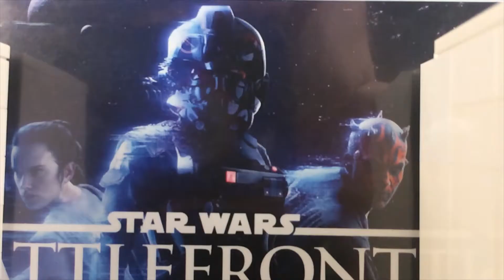I Bern fake legostar wars battlefront 2 moc epic